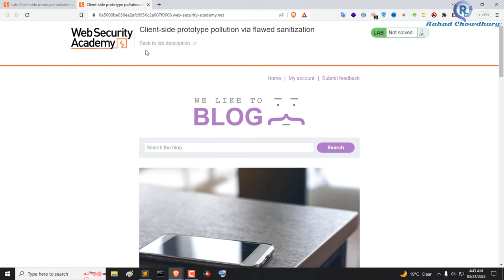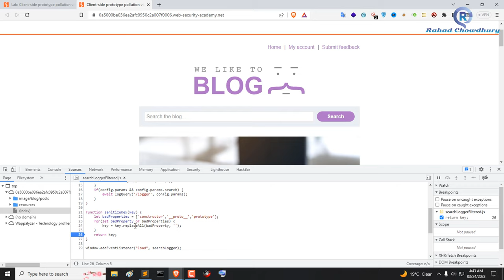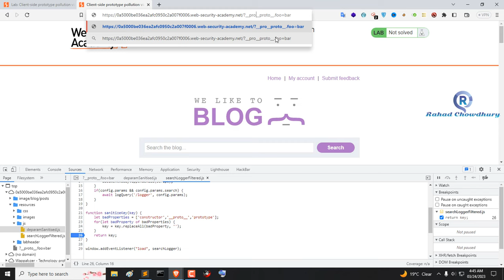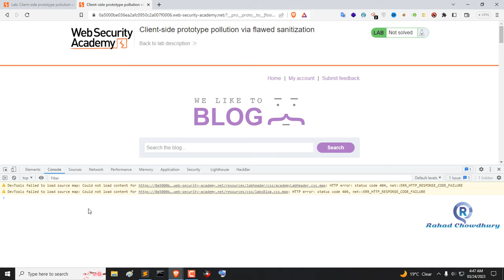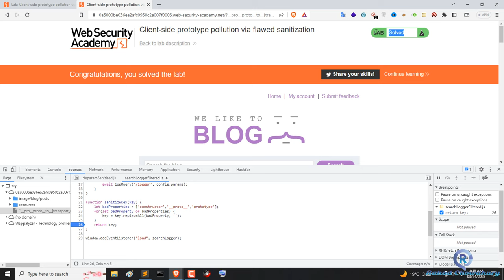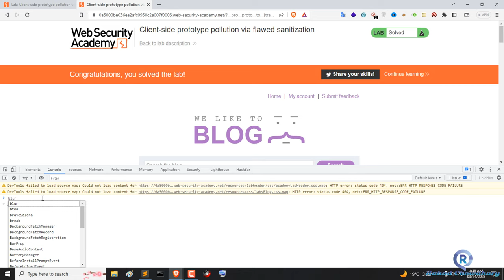Client-side prototype pollution via flawed sanitization | Prototype Pollution attack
Client-side prototype pollution via flawed sanitization | Prototype Pollution attack - Rahad Chowdhury

What is prototype pollution?
Prototype pollution is a JavaScript vulnerability that enables an attacker to add arbitrary properties to global object prototypes, which may then be inherited by user-defined objects.

Although prototype pollution is often unexploitable as a standalone vulnerability, it lets an attacker control properties of objects that would otherwise be inaccessible. If the application subsequently handles an attacker-controlled property in an unsafe way, this can potentially be chained with other vulnerabilities. In client-side JavaScript, this commonly leads to DOM XSS, while server-side prototype pollution can even result in remote code execution.